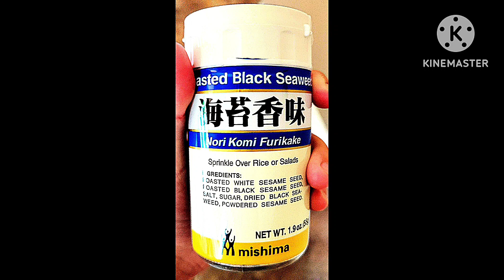June 21, 2023 - RFART419 - Rare California Butterfly - Sighting Video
This is my original Walking Adventures in California animated slideshow video about Beautiful Nature and a rare butterfly sighting in California in the United States of America, which was made on June 21, 2023. This video's thumbnail features my image of a rare California butterfly.

Reference Link:
Patterson California: